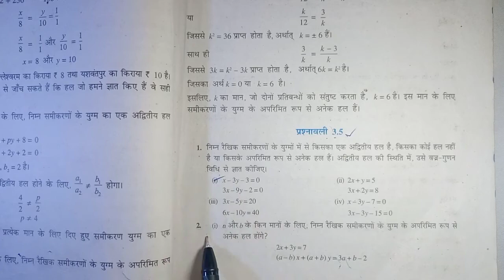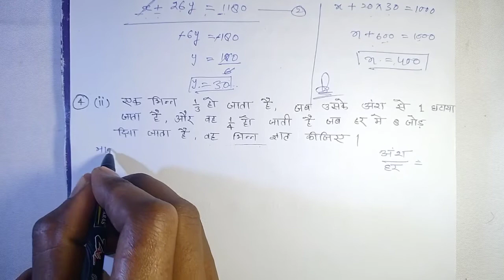Class 10 math chapter 3 exercise 3.5 question 4 ,दो चर वाले रैखिक समीकरण युग्म class 10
Class 10 math chapter 3 exercise 3.5 question  1 to 3 , ncert math class 10 in Hindi

class 10 math exercise 3.4 question 2 , दो चर वाले रैखिक समीकरण युग्म part 2

exercise 3.4 math class 10 , do char wale raikhik samikaran yugm

Class 10 math exercise 3.4 , question 1 ( I , II , III , IV ) दो चर वाले रैखिक समीकरण युग्म ( linear equation इन two variable )

कक्षा 10 गणित अध्याय 3 (दो चर वाले रैखिक समीकरण युग्म ) प्रश्नावली 3.4  का सबसे आसान तरीका सीखो अब हिंदी में ।

Class 10 math exercise 3.3 question 1 part 1

Class 10 math exercise 3.2 का जबरदस्त तरीके ।

Class 10 math exercise 2.2 in hindi

Math में किसी संख्या को पहले जोड़ते हैं, भाग करते हैं या घटाते है ?🤔🤔🤔